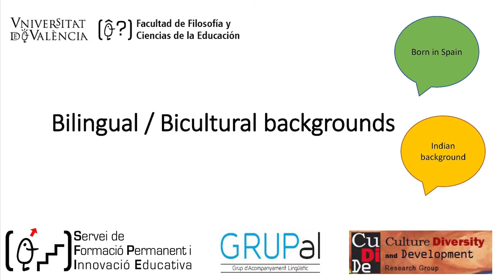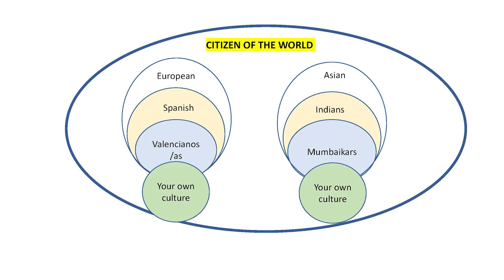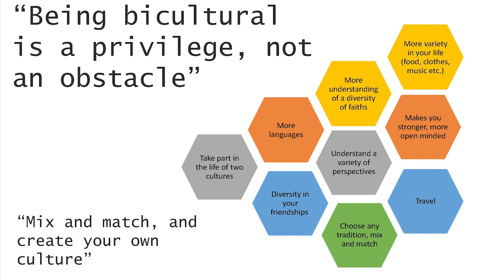Experiencia personal bicultural/bilingüe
Autora:
Simran Vazirani Mangnani

Esta grabación relata la experiencia personal de una doctoranda que nació en un país diferente al que procedieron sus padres. Ella se identifica como persona bicultural y cuenta cómo se ha sentido a lo largo de su trayectoria, dando finalmente a entender que esta doble identidad cultural es para ella un privilegio por los beneficios que conlleva.